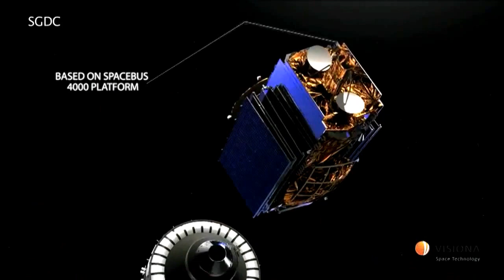Satélite brasileiro vai aumentar segurança das comunicações militares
NBR NOTÍCIAS - 23.03.16: A presidenta Dilma Rousseff visitou nesta quarta-feira (23) a infraestrutura do Satélite Geostacionário de Defesa e Comunicações, em Brasília. A ferramenta é a primeira totalmente controlada pelo país, e deve iniciar as operações entre dezembro de 2016 e fevereiro de 2017. Além de aumentar a segurança de comunicações militares, o satélite também vai ajudar o governo a levar internet banda larga para todo o país. Cerca de R$ 1,7 bilhão foi investido na iniciativa.